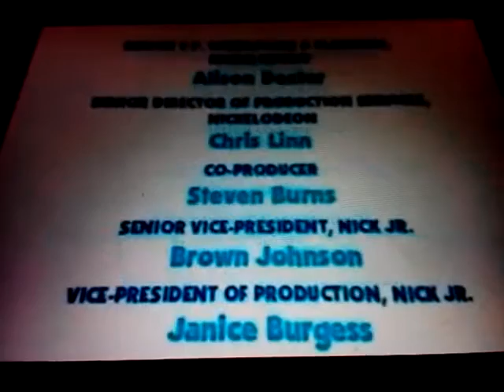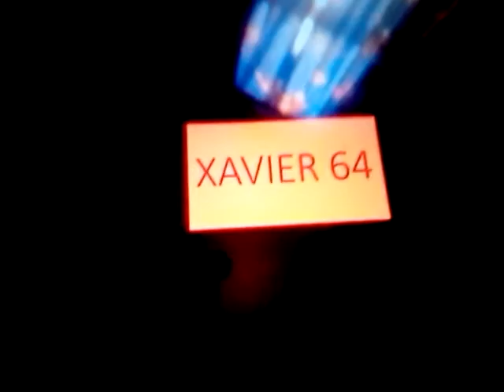Xavier 64 Continuity UK August 30th, 2015